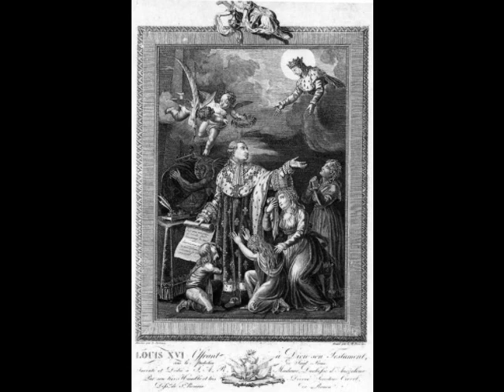The Politically Incorrect Truth About the French Revolution, Part I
The politically incorrect truth about the French Revolution, focusing on King Louis XVI
(apologies for the slight background buzz, I was told my last videos were hard to hear so I turned everything all the way up and it seems the only options are 'hard to hear' or 'slight buzz')